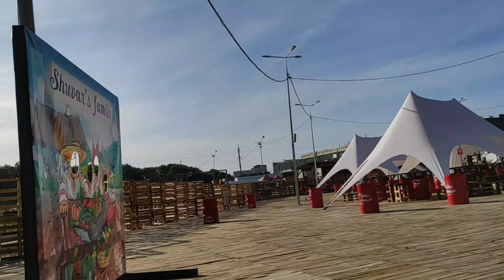Just video 196